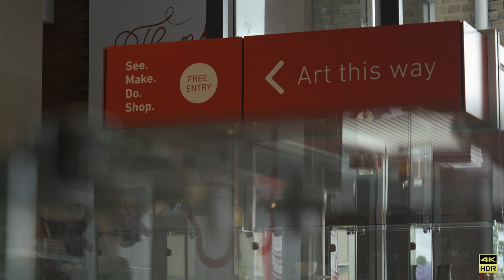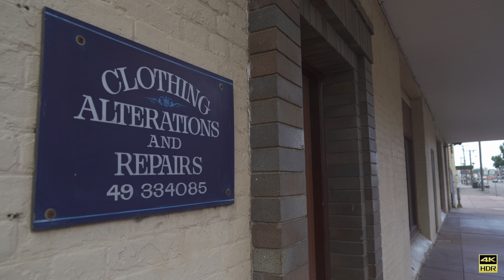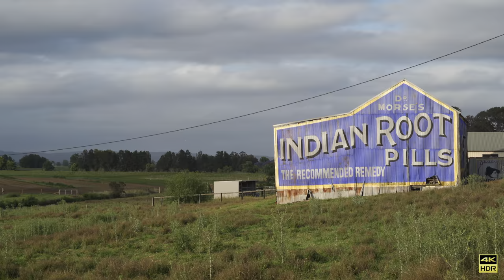Maitland NSW - Regional Art Gallery, Town Center & Beyond (HLG/HDR Sony A7III - 4K)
This is my first trip since the Covid19 pandemic began.
Maitland is a town between Hunter Valley and New Castle.
It is about 2 hours' drive from Sydney.
The town gallery is a must visit.